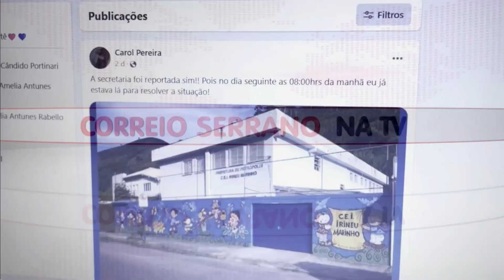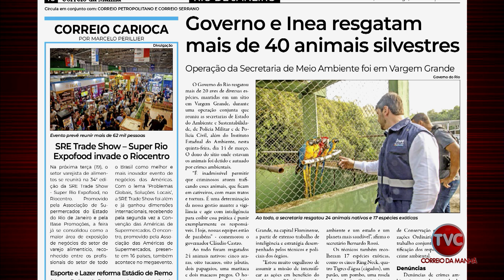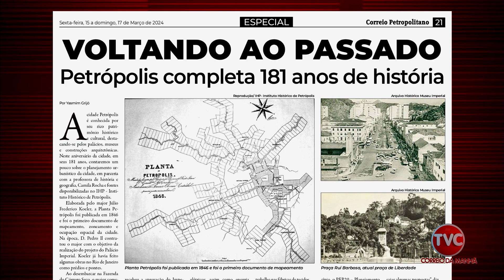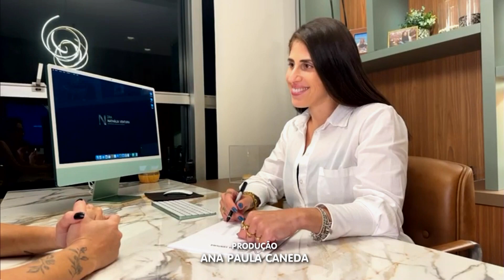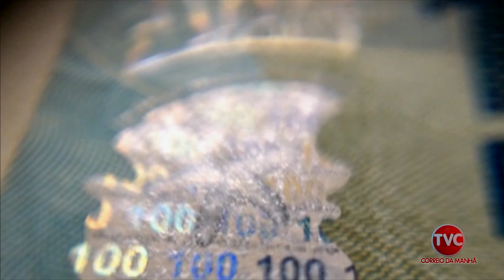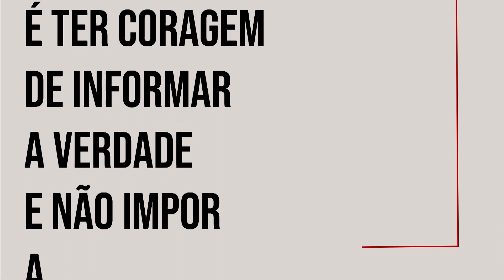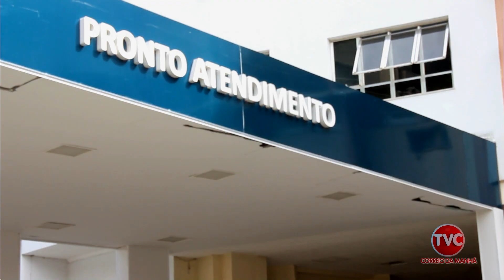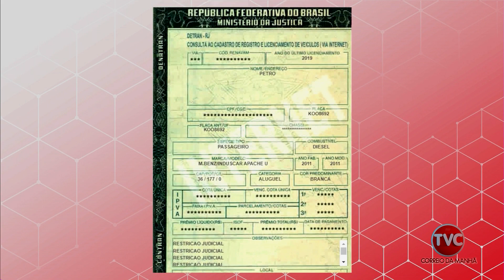Correio Serrano na TV 15 03 24